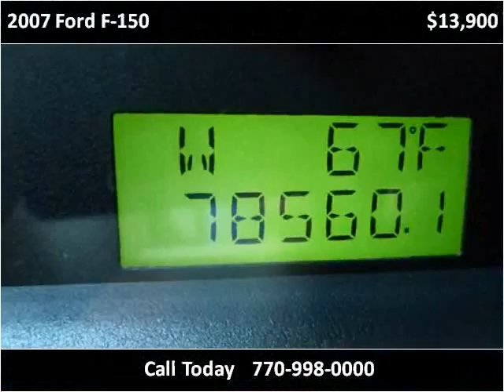2007 Ford F-150 Used Cars Roswell GA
This 2007 Ford F-150 is available from Town & Country Motors.